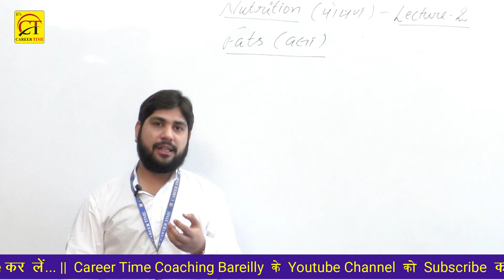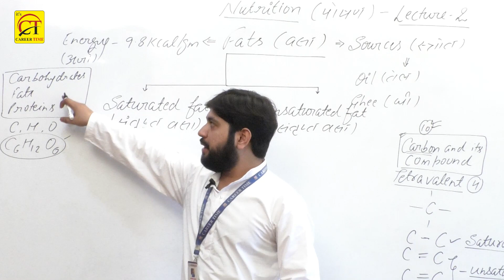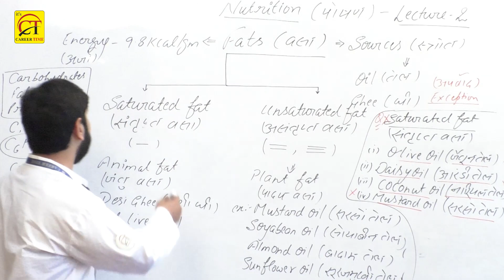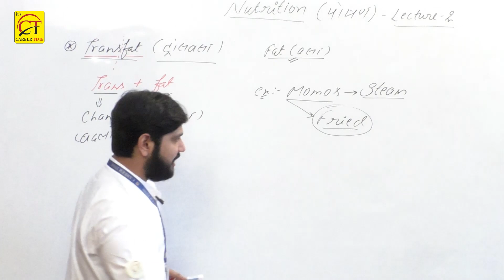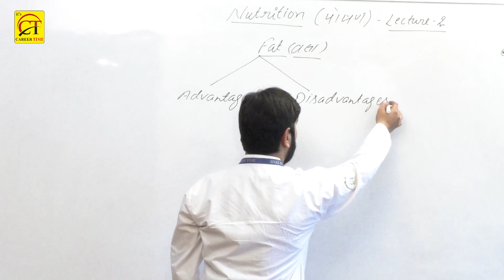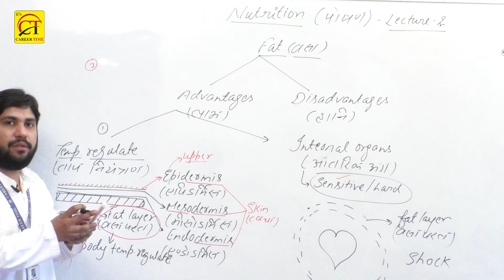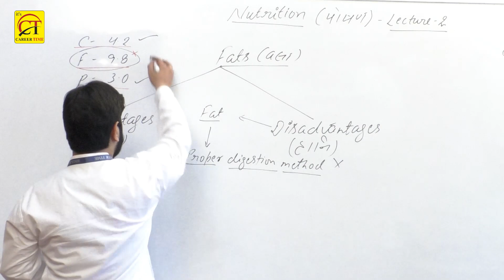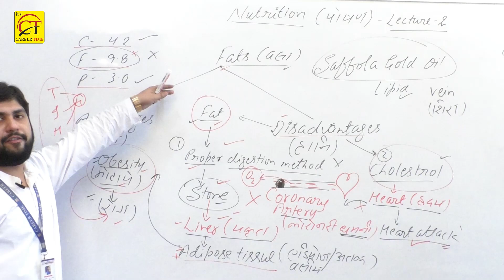Nutrition Part 2 || Fat || SSC CGL/CHSL/TET/C.TET || By Abhishek Sir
जुडे रहिए Career Time Online Coaching के साथ और सीखते रहिए